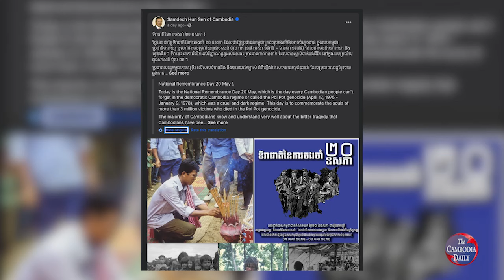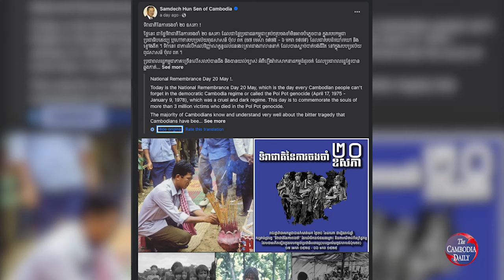មេបក្ស ប្រជាជនកម្ពុជា រំឭកខ្មែរឲ្យចងចាំរបបប្រល័យពូជសាសន៍ ថ្ងៃ២០ ឧសភា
អតីតមេកម្មាភិបាលយោធាខ្មែរក្រហម លោក ហ៊ុន សែន ដែលបច្ចុប្បន្នជា ប្រធាន គណបក្សកាន់អំណាចនិងប្រធានព្រឹទ្ធសភាបានព្រមានថា ដើម្បីកុំឱ្យរបបប្រល័យពូជសាសន៍ ប៉ុល ពត វិលត្រឡប់មកវិញ ប្រជាពលរដ្ឋខ្មែរត្រូវតែចូលរួមថែរក្សាការពារសន្តិភាពឱ្យបានគង់វង្ស។